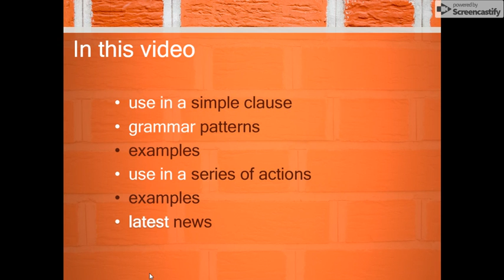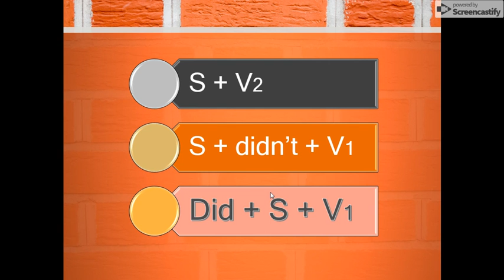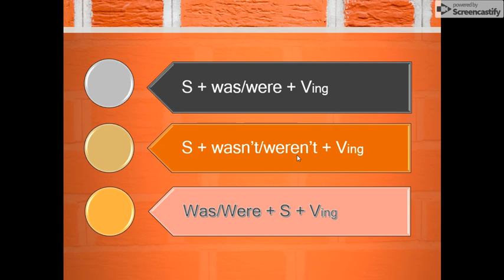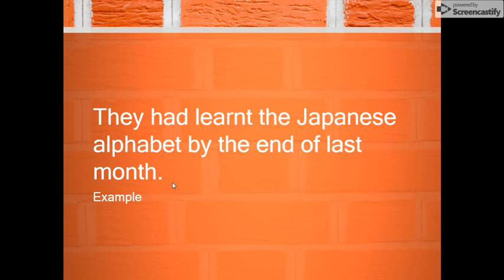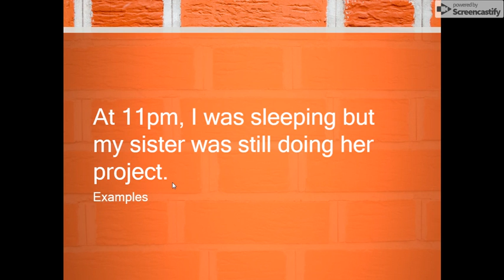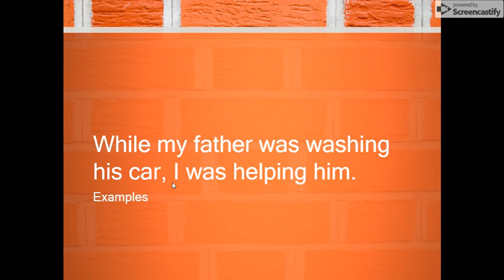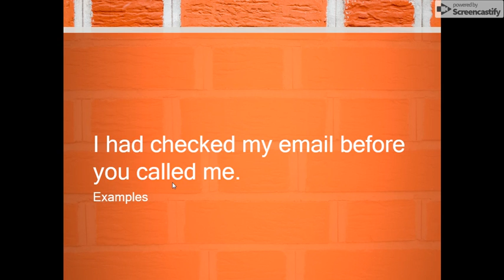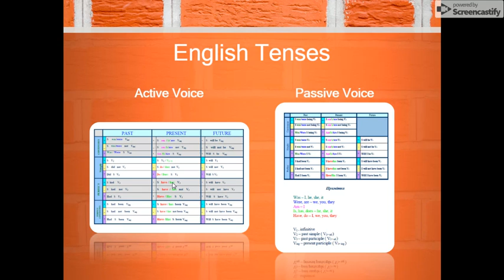БОНУС!!! МИНУЛІ ЧАСИ В АНГЛІЙСЬКІЙ МОВІ Visualisation PastSimple PastContinuous Past Perfect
In this video: use in a simple clause, grammar patterns, examples, use in a series of actions,
latest news and a Christmas gift!!!